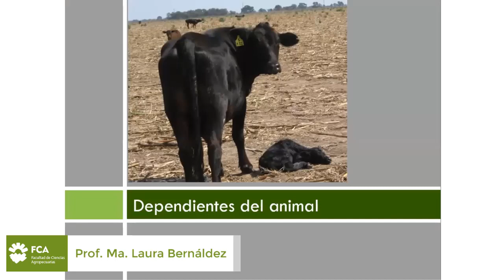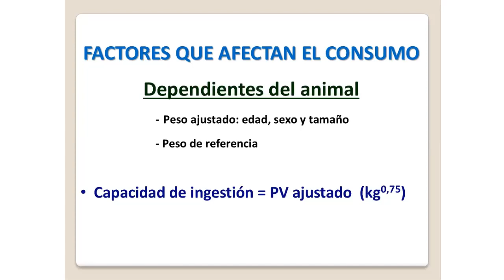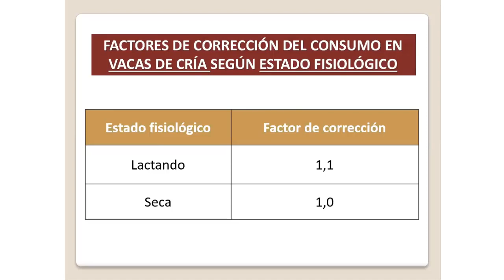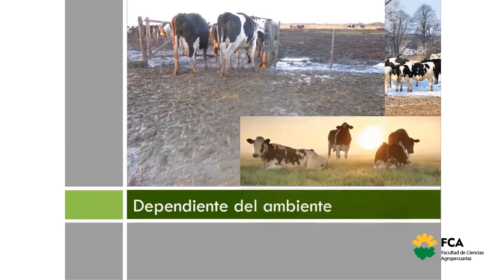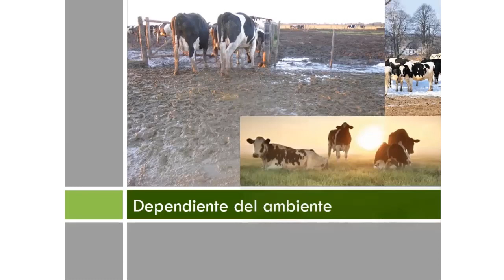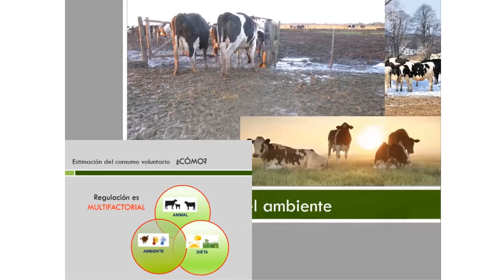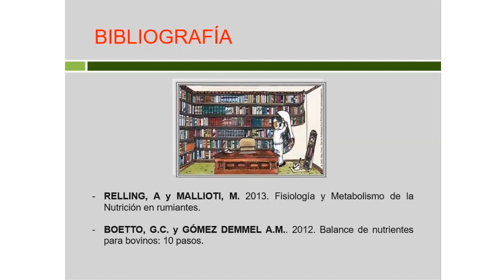Consumo de Materia Seca (Parte 3)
Espacio Curricular: Nutrición Animal
Tema: Consumo de Materia Seca (Parte 3)
Docente; María Laura Bernáldez